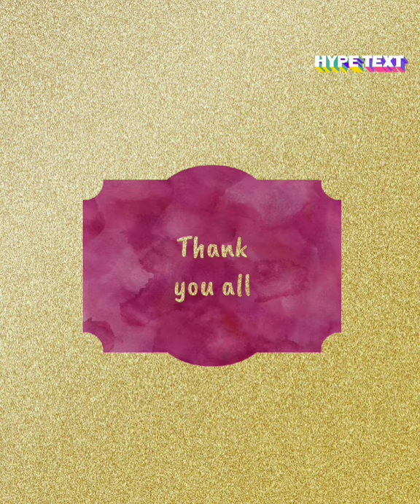07.09.20.Class:Nursery, Subject:English, Topic: Name of the picture.